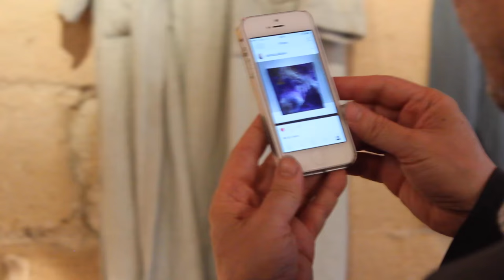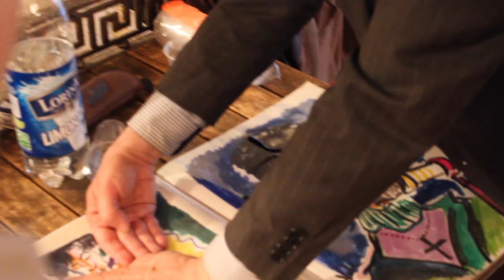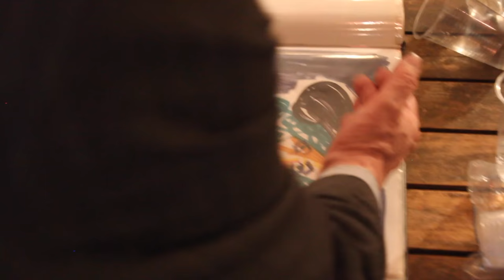« Duchamp, il a fermé la porte ! »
Rencontre avec Ophélie, jeune peintre abstraite. Discussion entre collègues : Odilon Redon, Marcel Duchamp…

Suivez l'actualité de Marc-Édouard Nabe et profitez de la disponibilité des livres et du catalogue de 1000 tableaux sur la plate-forme